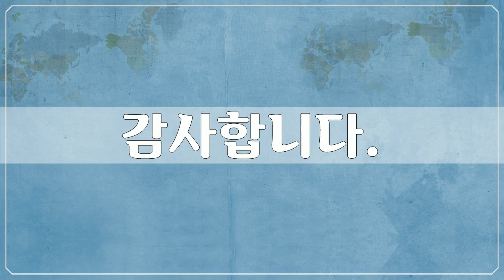이스라엘 2 , Israel 사진들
1만개 이상의 다양한 컨텐츠들을 목록별로 구분하여 재생목록에 정리하였습니다.